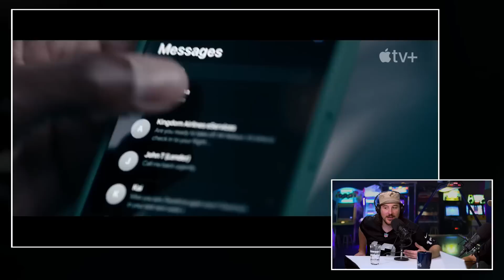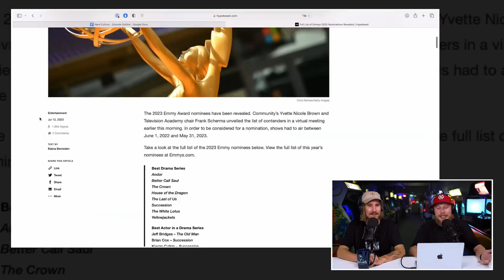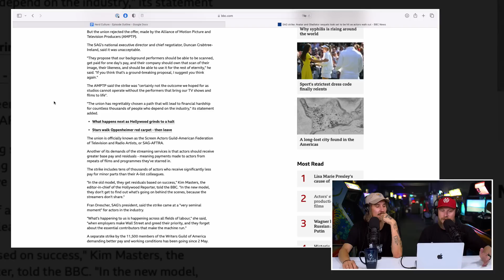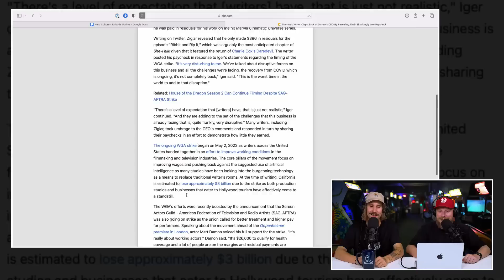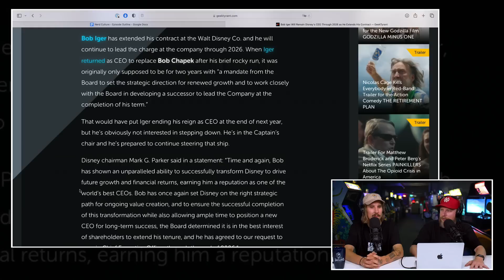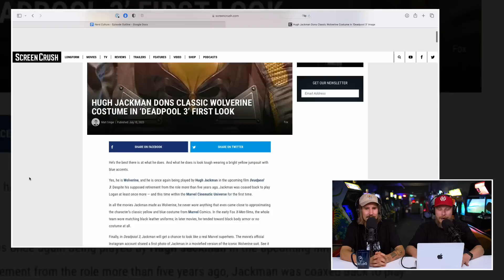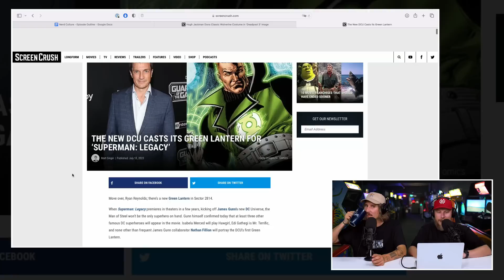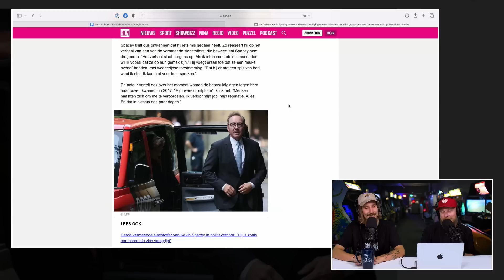#117 over Mission Impossible, Hijack & Asteroid City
Welkom bij aflevering 117 van Nerd Culture op een heerlijke zondagochtend waarin we een boel series en films gaan bespreken die we deze week hebben gekeken. Ga er goed voor zitten want er zullen een boel mini reviews de revue passeren waaronder die van Mission Impossible Dead Reckoning Part 1.

Mission Impossible Dead Reckoning Part I Review

Zo zijn we deze week geweest naar de premiere van Tom Cruise zijn nieuwste blockbuster Mission Impossible Dead Reckoning Part I. Al voordat we naar de film konden gaan brak deze meerdere records. Zo was de film een lange tijd 100% certified fresh op Rotten Tomatoes en is dat zelfs nu nog steeds een 96% critics score en een 95% audience score. In de film gaat Ethan Hunt de strijd aan om en met een artificial intelligence genaamd 'The Entity'. De film is bijna drie uur lang een spectaculaire thrill ride waar we in de toekomst nog een sequel van gaan zien.

Transformers, Asteroid City, The Blackening & Hijack

Daarnaast heeft Jelle deze week ook nog eens Transformers Rise of the Beasts, The Blackening, Wes Anderson's Asteroid City en Hijack gekeken. Die laatste is die serie van Idris Elba en daar deden we een aantal afleveringen terug wat lacherig over, maar de serie op Apple TV+ schijnt het best aardig te doen en ook Jelle was er zeer over te spreken.

Grootste staking in Hollywood sinds 1960

Er is deze week een boel gaande in Hollywood. Naast de Writer's Strike die al meer dan drie maanden bezig is, is de situatie nu enorm verslechterd. De acteurs hebben zich namelijk achter de schrijvers geschaard en ook zij zijn nu gaan staken waardoor heel Hollywood tot een complete stilstand is gekomen. Het maakt het daarmee de grootste staking sinds 1960.

Bob Iger blijft bij Disney tot 2026

Disney CEO Bob Iger laat in een interview weten dat de eisen van schrijvers en acteurs wat betreft vergoeding simpelweg niet realistisch zijn. Hij noemt het zelfs disturbing. Dat is wel moeilijk serieus te nemen wanneer de man zelf 27 miljoen opstrijkt een gat tussen productie en leiding die over de afgelopen jaren alleen maar groter is geworden. Toch had Iger ook goed nieuws, want de man blijft verbonden aan Disney tot 2026. Hij zal opnieuw nauw betrokken worden bij zijn opvolging.

Uiteraard hebben we deze week ook trailers, namelijk die van Wonka, Ahsoka, Napoleon en The Retirement Plan. Deze laatste is uiteraard een Nicholas Cage film. Bedankt voor het kijken en nog een hele fijne zondag toegewenst!

Timestamps:

00:00:00 Nerd Culture Intro
00:02:30 Wat hebben we gekeken / gelezen / geluisterd?
00:34:20 Reviews
00:36:45 Trailer: Ahsoka
00:41:45 De Emmy-nominaties voor 2023 zijn binnen
00:47:30 Trailer: Wonka
00:50:05 Acteurs sluiten zich aan bij schrijvers en gaan ook staken
00:54:40 Hollywood hoopt de WGA Strike te breken: Go broke
00:56:55 Bob Iger: Acteurs en schrijvers zijn niet realistisch
01:01:20 She-Hulk schrijver onthult schokkend lage vergoeding
01:04:19 Bob Iger wijst schuldige voor Marvel en Star Wars flops aan
01:08:04 Bob Iger blijft de CEO van Disney tot 2026 als hij zijn contract verlengt
01:10:54 Trailer: Napoleon
01:14:10 Hugh Jackman trekt klassiek Wolverine-kostuum aan in 'Deadpool 3'
01:18:00 Elektra van Jennifer Garner keert terug in 'Deadpool 3'
01:22:00 Nathan Fillion is gecast als Green Lantern
01:27:20 Keving Spacey: “Ik ben een grote flirt”
01:32:35 Trailer: The Retirement Plan